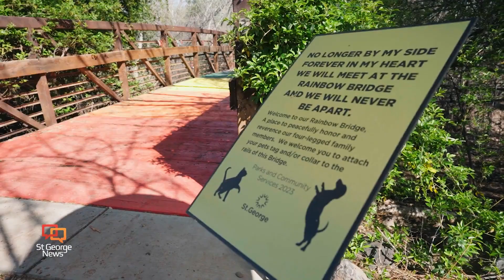Discover The Desert - Tonaquint Nature Park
ST. GEORGE — As temperatures warm and flowers bloom, it’s a great time for Southern Utahns to get a little fresh air. And this lush park offers a quiet getaway despite its location in busy St. George. In this episode of “Discover the Desert,” host Sydnee Imlay and her guest Monica McGlochlin from 99.9 KONY Country enjoy springtime blossoms and family-friendly adventures at the Tonaquint Park and Nature Center.